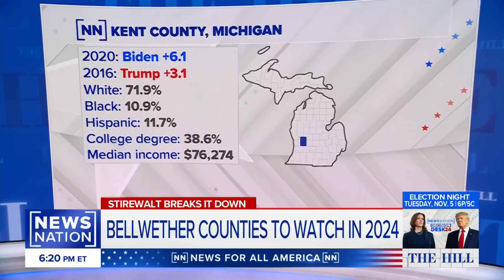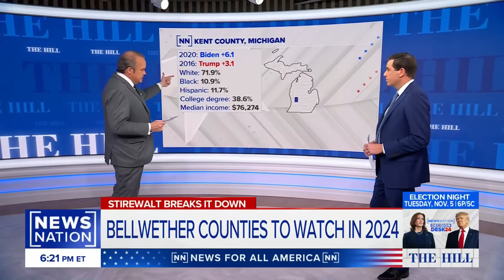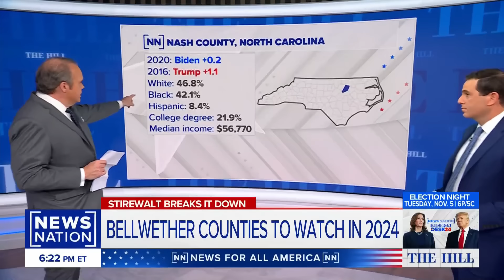Swing state counties to watch on election night | The Hill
NewsNation political editor Chris Stirewalt breaks down the battleground state counties that will count the most during Election Day. The counties are incredibly varied, with rural, suburban and urban communities all crucial to Vice President Kamala Harris and former President Donald Trump as they seek the presidency.